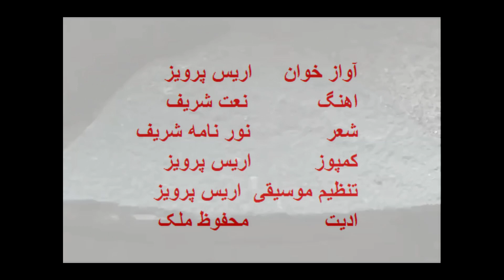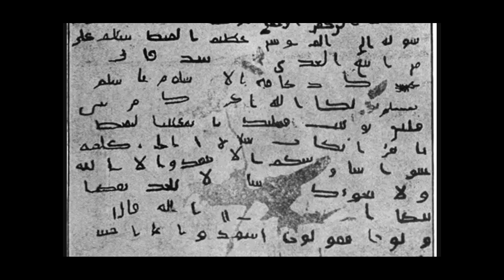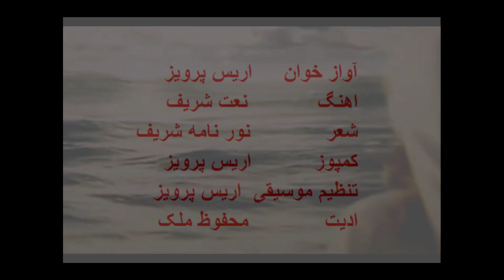ARis Parwez Nascheed Neu 2019